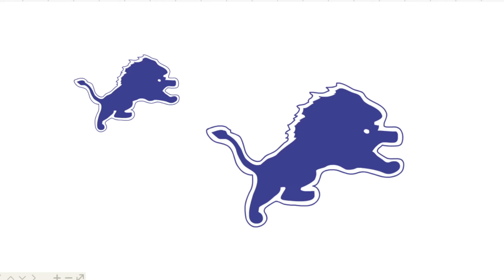How to draw detroit lions logo